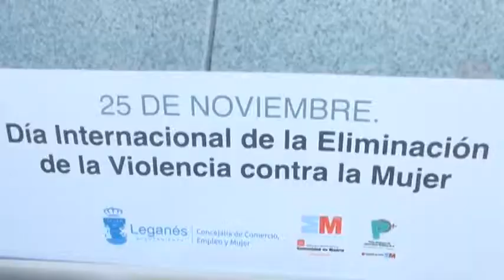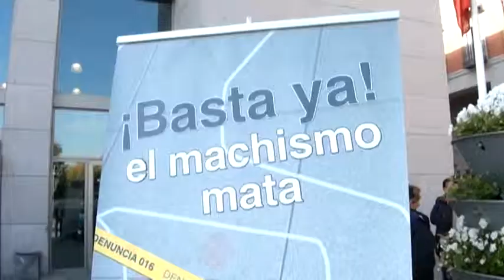Leganés conmemora el Día Internacional de la Eliminación de la Violencia contra la Mujer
El Ayuntamiento de Leganés conmemoró el Día Internacional de la Eliminación de la Violencia contra la Mujer, que se celebra cada 25 de noviembre, con un acto institucional en forma de concentración ciudadana frente a la puerta de la Casa Consistorial al que asistieron los portavoces y miembros de todos los grupos políticos representados en el Pleno y decenas de ciudadanos.

El acto se abrió con la lectura de una Declaración Institucional consensuada por todos los grupos políticos del Ayuntamiento de Leganés y el Consejo Sectorial de Igualdad, que corrió a cargo de Margarita Achutegui (vocal de la Asociación de Vecinos de El Carrascal y miembro del Consejo Sectorial de Igualdad). Junto a la edil estuvieron en el estrado el alcalde de Leganés, Jesús Gómez; el concejal de Asuntos Sociales, Ángel Juárez; la concejal de Educación y Empleo, Verónica Moro; la concejal de Seguridad Ciudadana, Protección Civil y Festejos, Noemí Selas; la concejal de Juventud y Cultura, Beatriz Alonso; la concejal de Obras, Infraestructuras y Mantenimiento, Beatriz Tejero; la edil del PSOE Ana Massó y la concejal de Izquierda Unida-Los Verdes Marta López, así como agentes mujeres de la Policía Municipal de Leganés y de la Policía Nacional.